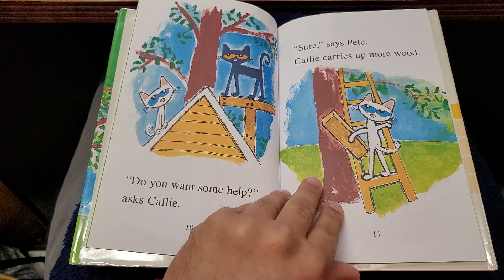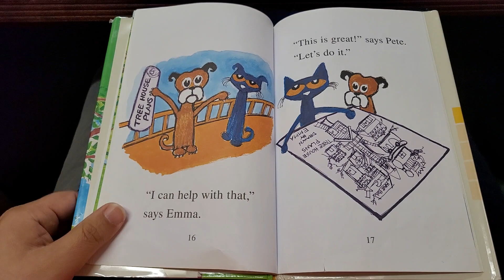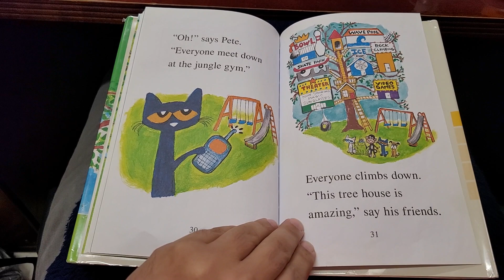A Dad reads "Pete the Cat and the Tip Top Treehouse"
Pretty rad treehouse, Pete. Have a request? Let me know at jerbearstorytime [at] gmail.com